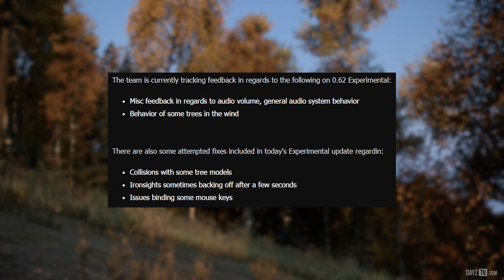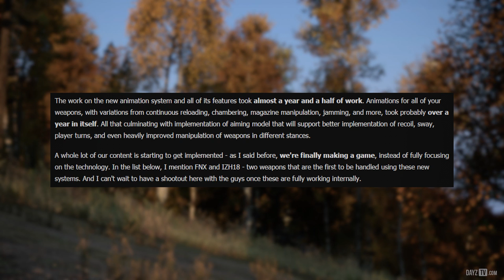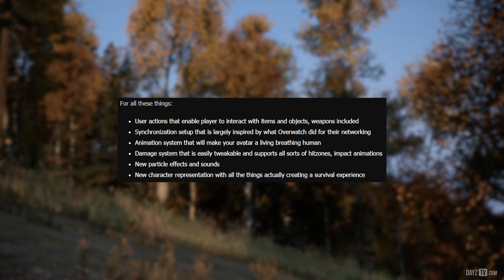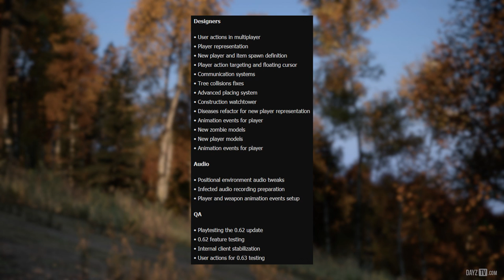0.62 Issue Outline & Beta Progress! ~ DayZ Status Report Highlight 30 May 2017